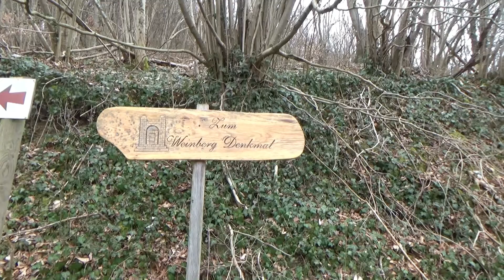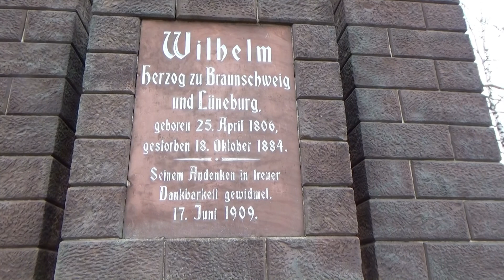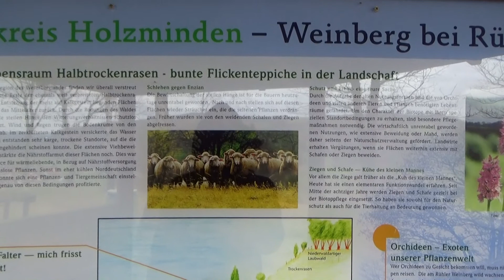Herzog-Wilhelm-Denkmal (Rühle)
Wo die Weser einen großen Bogen macht.
Weserbergland